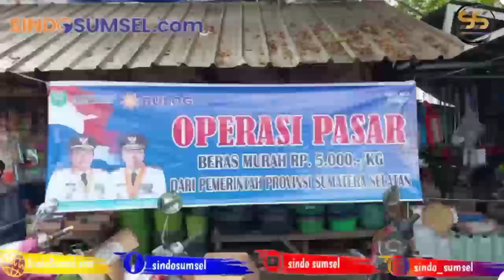Dampak Kenaikan BBM, Dinas Provinsi Sumsel Jual Beras Murah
Palembang, SindoSumsel.com,—Ratusan warga Palembang tumpah ruah penuhi pasar Kertapati Palembang Jalan Ki Merogan Kelurahan Ogan Baru Kecamatan Kertapati Palembang, Senin(7/11/2022)pagi.

Ramainya warga Palembang ini guna mengantri operasi pasar murah yang dilaksanakan Dinas Perdagangan Provinsi Sumsel yang menjual beras seharga 50 ribu per 10 kilogram.

“Beras murah ini dilakukan melalui operasi pasar yang bertujuan untuk membantu masyarakat Kota Palembang yang terdampak atas kenaikkan BBM,Ujarnya Kabid Perdagangan Dalam Negeri Dinas Provinsi Sumsel Sri Masnun, Senin(7/11/2022).

Ia mengungkap, bahwa beras tersebut dijual dengan harga murah yakni seharga 50 ribu rupiah per 10 kilogram.

“Kita sudah menyiapkan 500 kupon dengan total beras sebanyak 5 ton untuk satu pasar saja,”Katanya. Ia menuturkan, bila semua tersebut didistribusikan melalui kepala pasar dan juga Dinas Provinsi Sumsel.

Sementara itu Marmayemi mengatakan, senang adanya,operasi pasar tersebut dan berharap pemerintah akan terus melaksanakan program ini terus

“Iya senang bisa beli beras murah ini hanya dengan uang 50 ribu bisa dapat 10 Kilogram beras,”katanya.